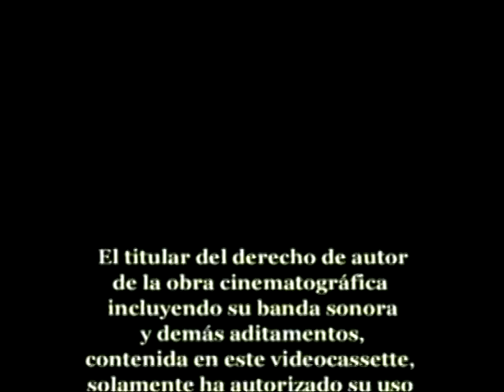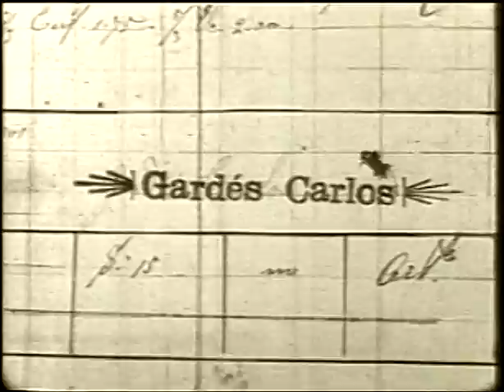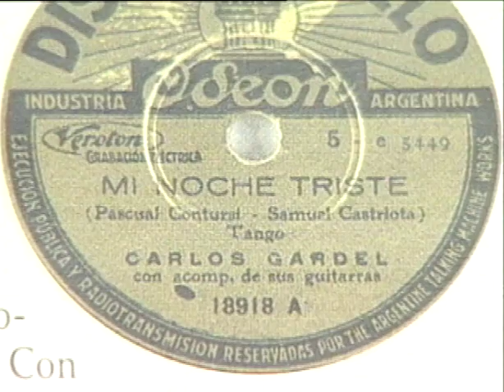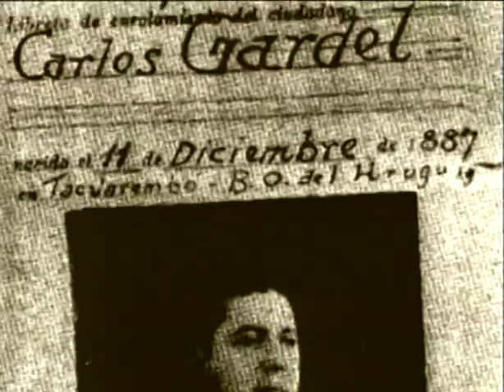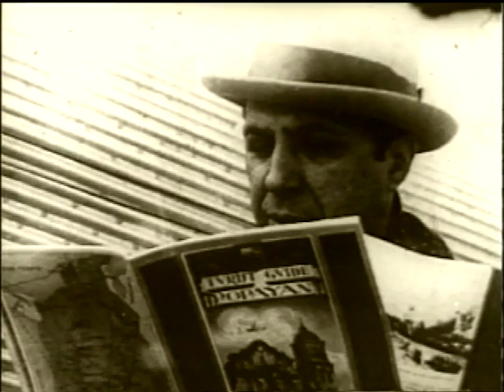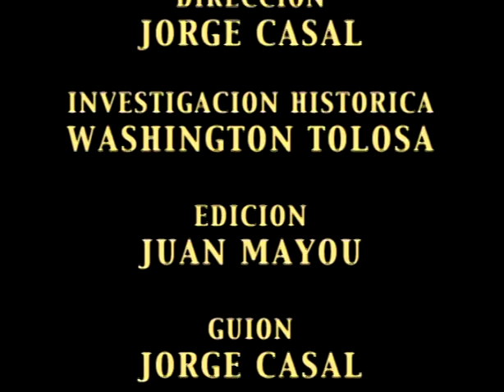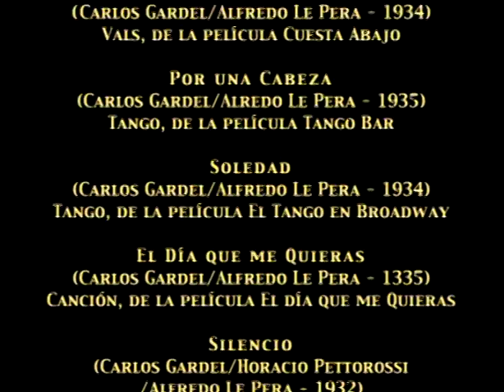Gardel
Carlos Gardel es el cantor de tango más famoso, convertido en un mito. Develamos los misterios que se tejieron alrededor suyo y desarrollamos la totalidad de su obra artística.